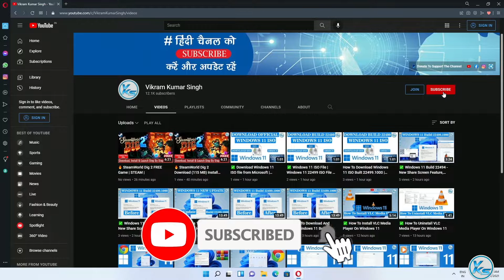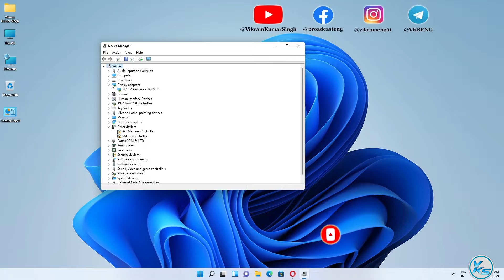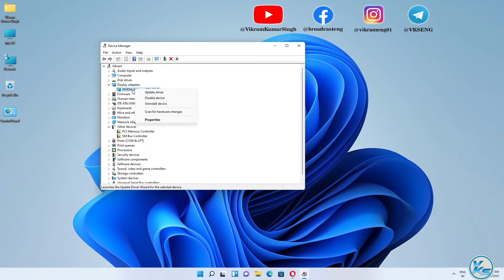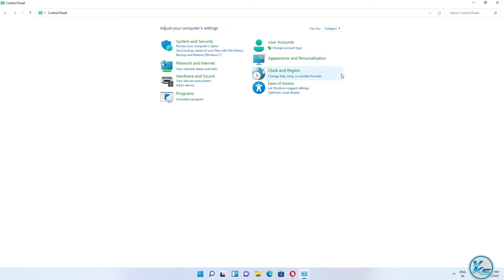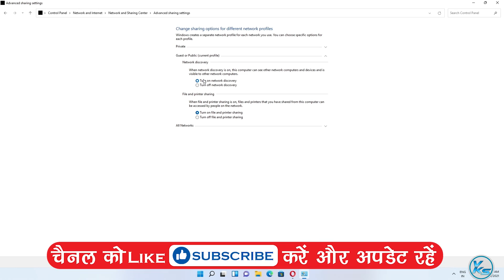✅ How To Fix Bluetooth Device Not Working On Windows 11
In This Tutorial, I will be Showing You ✅ How To Fix Bluetooth Device Not Working On Windows 11 | windows 11 me kam nahi kar rahe bluetooth device ko kaise theek kare | विंडोज 11 पर काम नहीं कर रहे ब्लूटूथ डिवाइस को कैसे ठीक करें

Useless Tags :
windows 11 me kam nahi kar rahe bluetooth device ko kaise theek kare